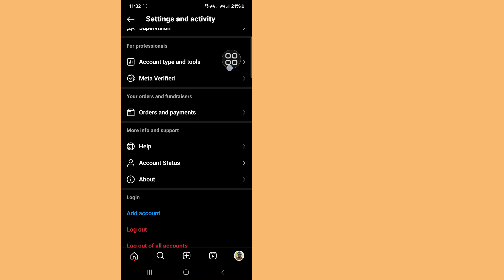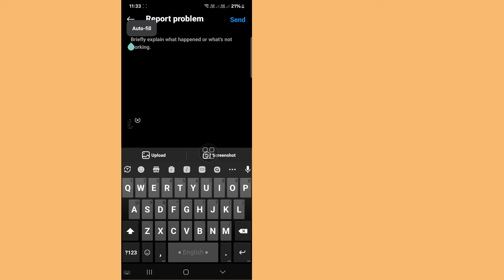How To Fix Your Request is Pending Instagram Problem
Here In This Video I will show you [How To Fix Your Request is Pending Instagram Problem].this video carefully and don't skip this video if you skip this video then you will not understand very well so if any problem you can ask me and comment below i will try to solve your problem if you like this video then please hit like and subscribe my channel thank you.🙏